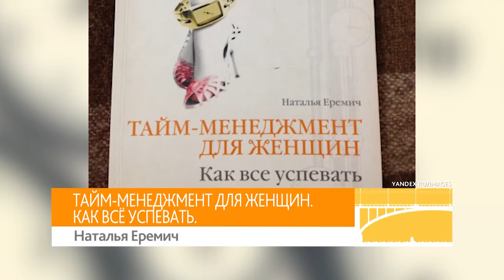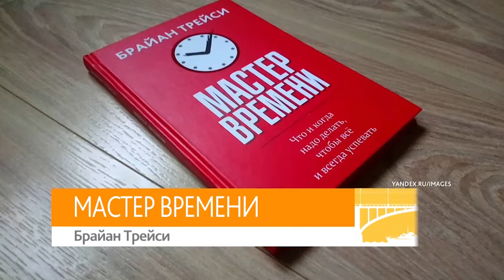Что почитать: книги про то, как всё успевать